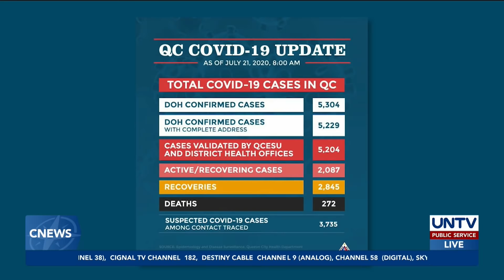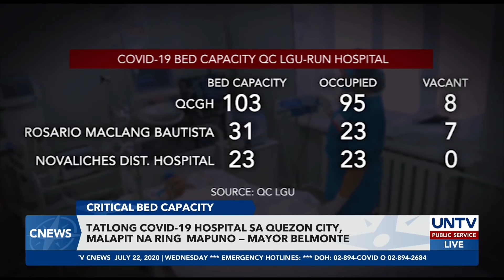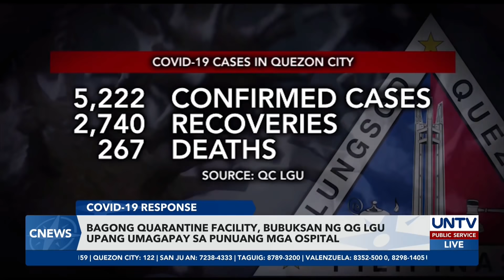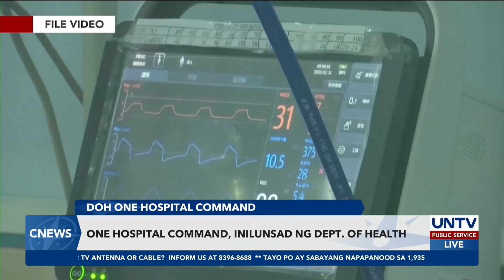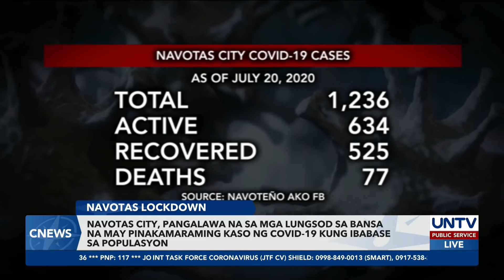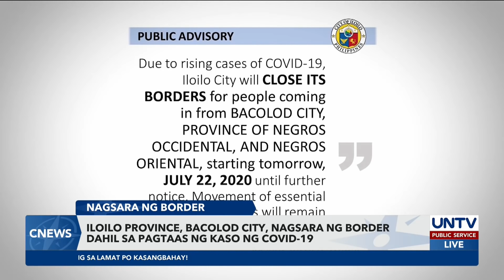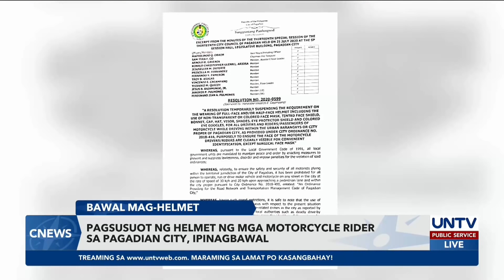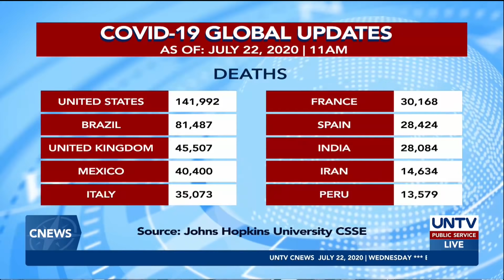UNTV: C-NEWS | July 22, 2020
- Developers ng COVID-19 vaccine, nangakong magkakaroon ng malawakang clinical trials

- Navotas City, 2nd sa mga lungsod na may pinakamaraming COVID-19 cases base sa populasyon

- Computer at peripherals supplies, hamon sa pagtaas ng demand sa Gilmore, QC